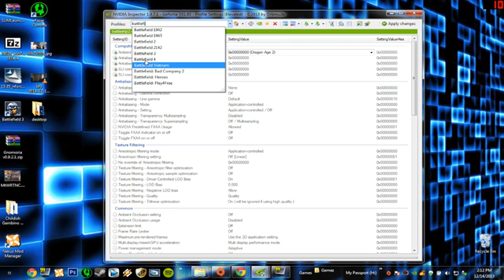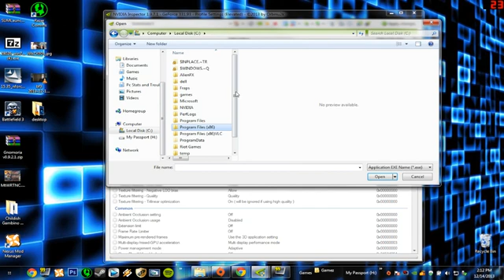How to get more FPS in Battlefield 3 and Battlefield 4 with Nvidia Inspector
In this video I show you how to use nvidia inspector to overclock and optimize your computer to run games. This program helps you fine tune your nvidia graphics card by allowing you to optimize games to run at better performances and better quality.